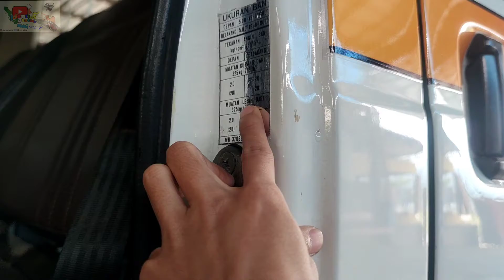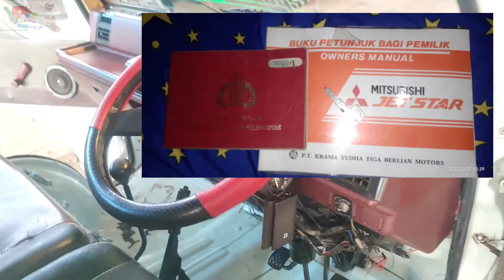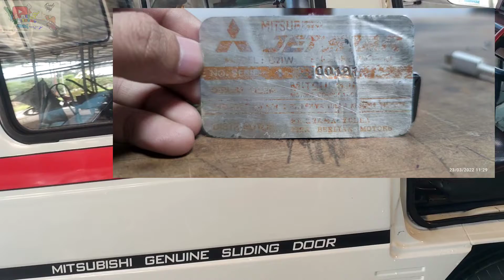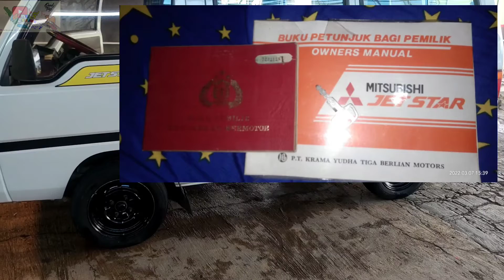TERJUAL!! MITSUBISHI JETSTAR 1986 PERMORIN AC MOONROOF REM DEPAN CAKRAM BELAKANG FUTURA 5 SPEED MAJU